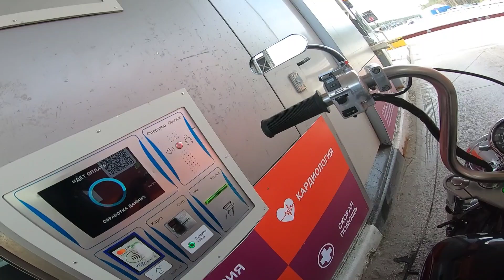25 августа 2024 г.